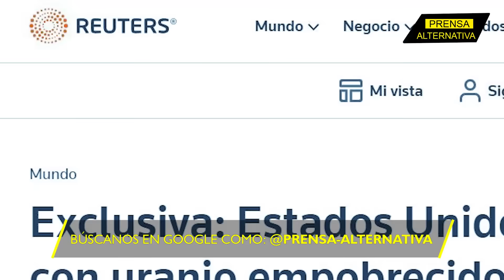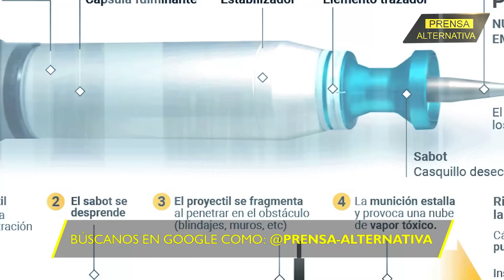Fuerzas Armadas rusas dijeron chau a estos objetivos militares!!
Desde el 17 al 23 de septiembre, las tropas de Vladimir Putin perpetraron 12 ataques contra objetivos militares de Kiev. Pero este… No es cualquier capítulo azaroso de la guerra porque aquí, las Fuerzas Armadas de Rusia destruyeron las polémicas reservas de uranio empobrecido.

Director General: Juan José del Castillo - El Jota
Jefe de Prensa: Enzo Anchante REV100001JP01
Jefe de Redacción: Mirelvis Gutiérrez REV10001JR
Redactor: Agustina Valle

Org
REF03JR2
L03
E01
sep2023PA